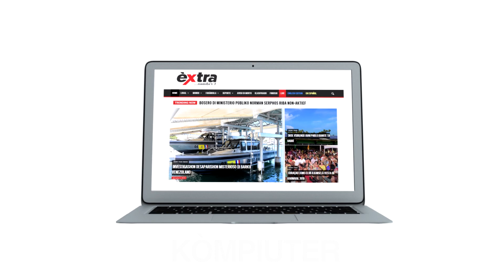🎞️ Lo mi yuda hóbennan ku mi konosementu pa nan por tuma maneho di e pais 💠 (Part-3)